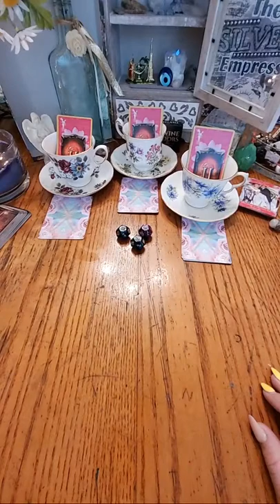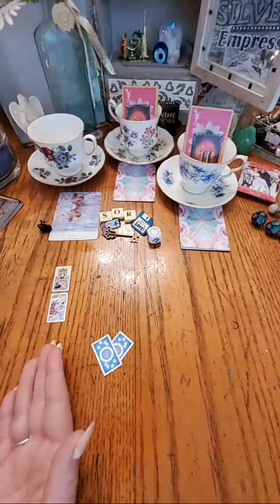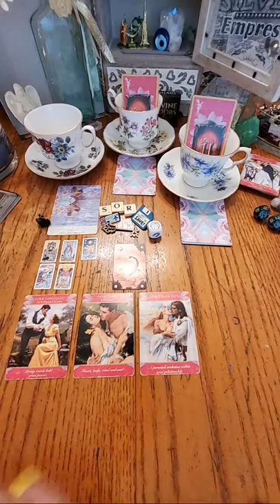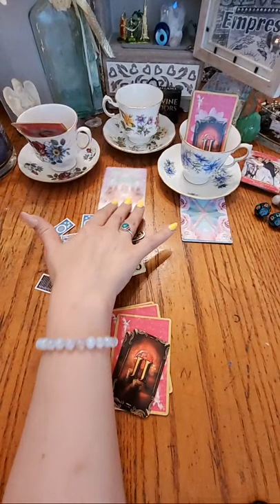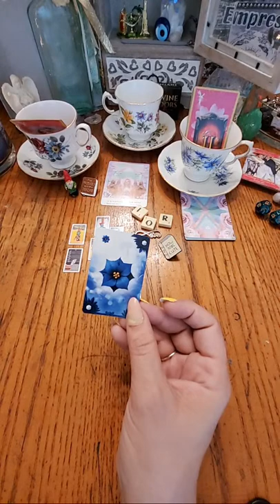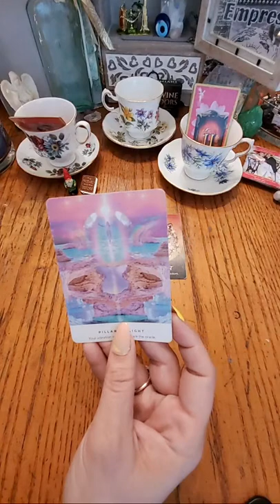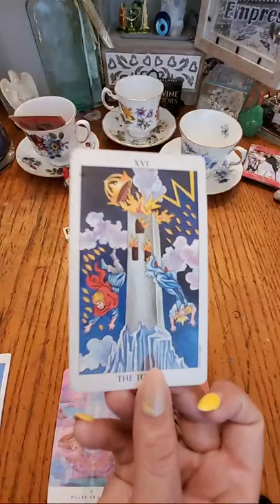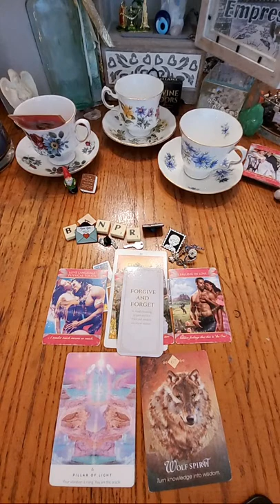What your guides want to tell you! NewMOON Cancer ♋️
Remember if it doesn't resonate for you, then it may not be for you. 💜
This helps the channel to grow and reach a larger audience, so that I may help more people and touch more lives.

I participate in the energy exchange!

If you feel called to leave a gift for the channel, please use the following links to do so. Each and every gift is put back into the channel, so as to help it to grow.
As you know, being a reader comes with a price and the energy exchange helps to offset that price. Much Love and Blessings to you All!

Please Remember a tarot reading does not replace Professional Medical/Legal/Business Opinion and Advice on any occasion.